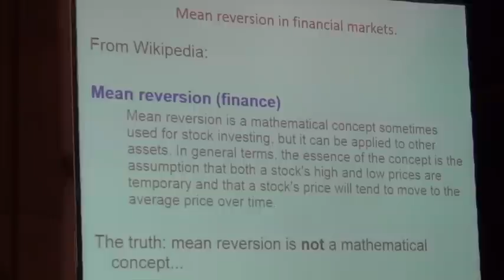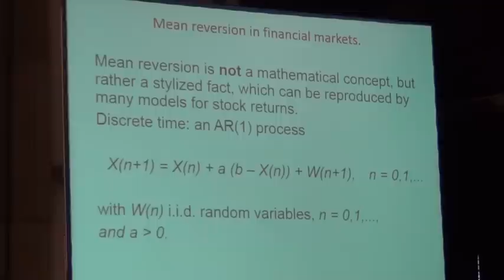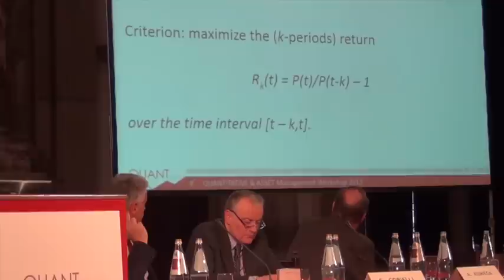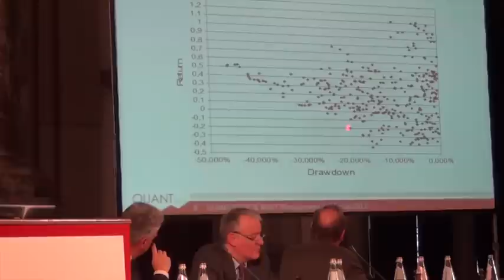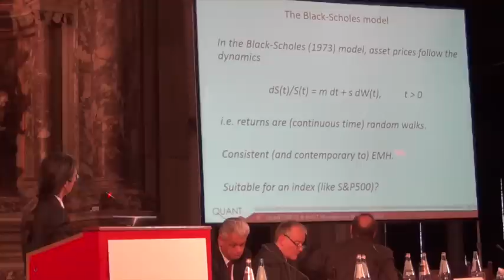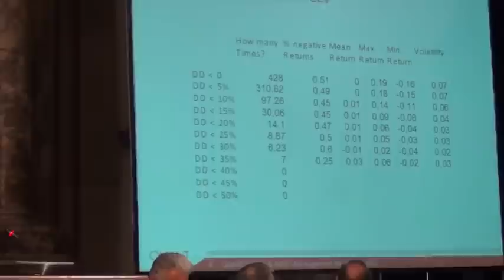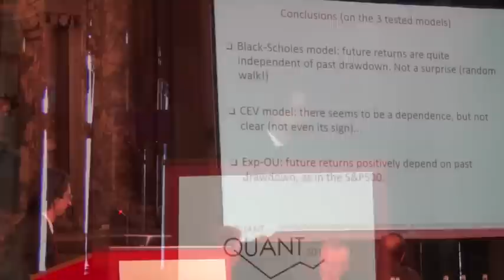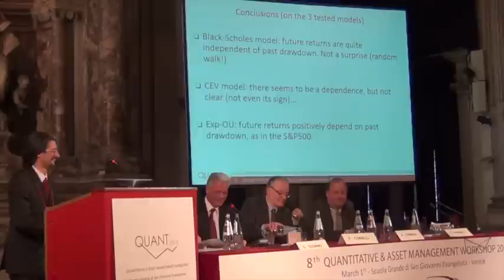QUANT2013 - Tiziano Vargiolu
This video is about Tiziano Vargiolu speech at QUANTITATIVE & ASSET Management Workshop 2013 in Venice ITALY